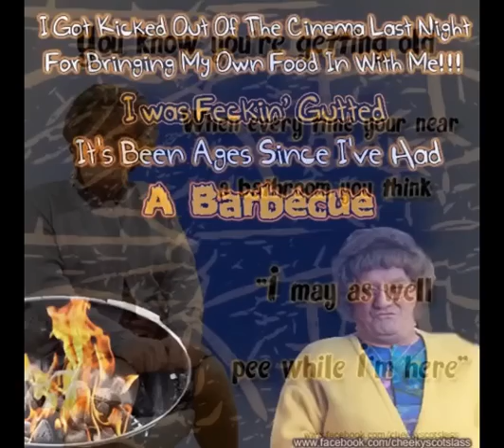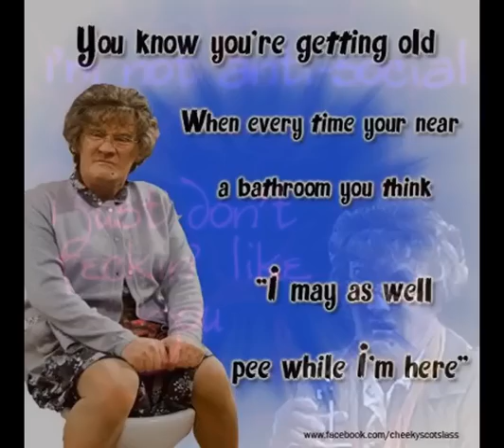Mrs Brown`s Boys Episodes BBC One Series 1 And 2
Want to see more on Mrs Brown`s Boys programme and see what all the buzz is about.